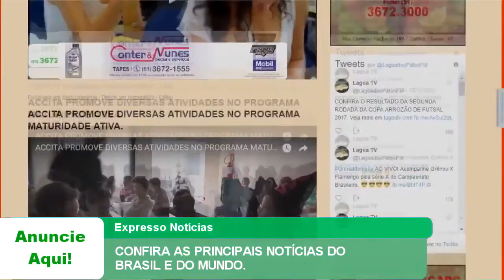EXPRESSO NOTÍCIAS - Confira as principais notícias do Brasil e do Mundo.